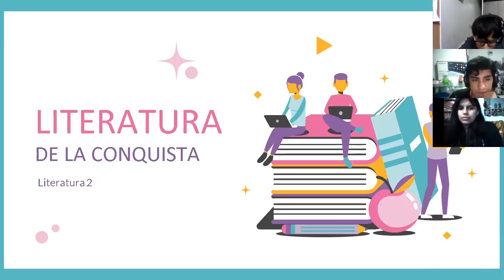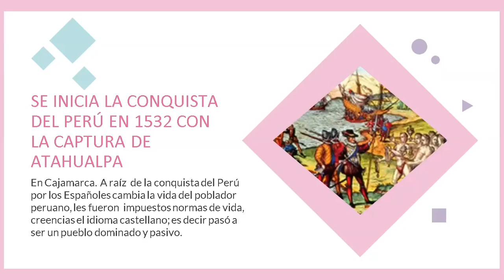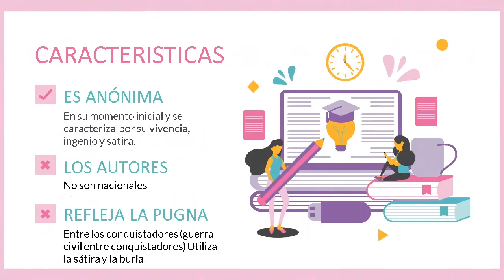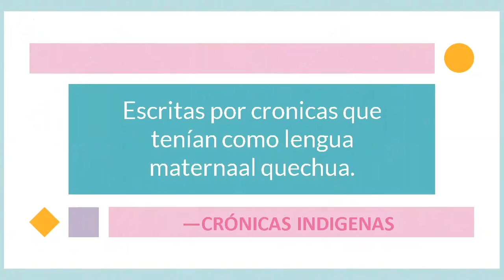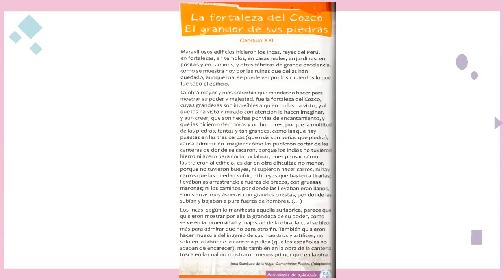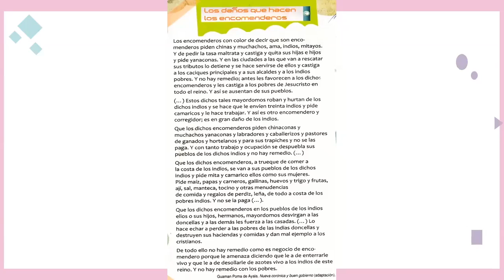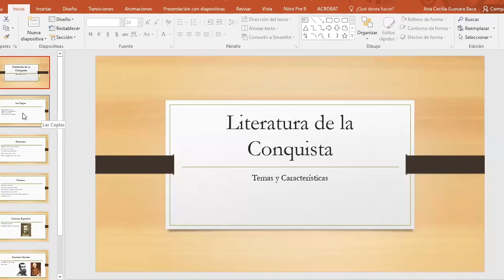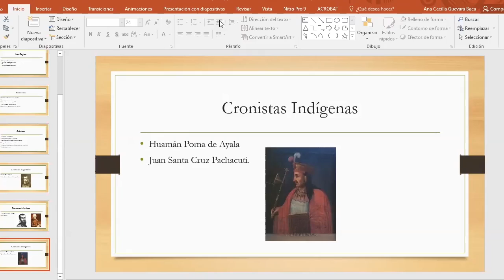Tema: Literatura de la conquista Curso: Literatura Grado: 2 de SEC Fecha: 07/07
Tema: Literatura de la conquista
Curso: Literatura
Grado: 2 de SEC
Fecha: 07/07
Prof: Maria Elena Caycho Galarza